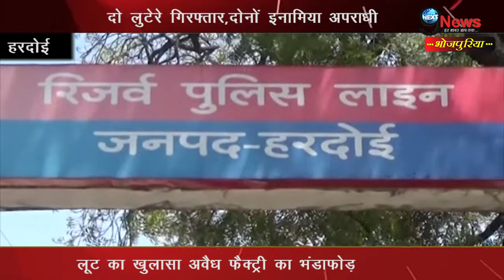लुट की ऐसी अनोखी चोर फैक्ट्ररी का हुआ खुलासा | UP: Robbery Gang Busted